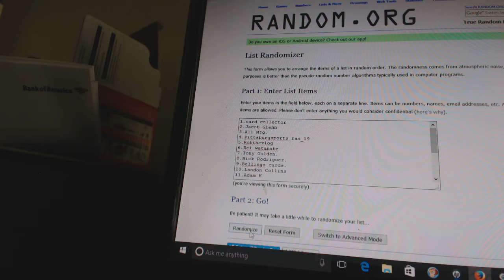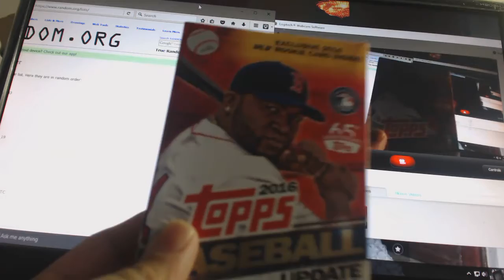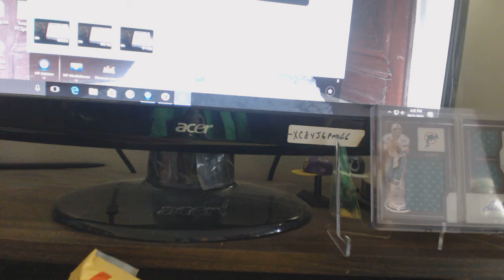The winner of my 75 sub contest is ???????